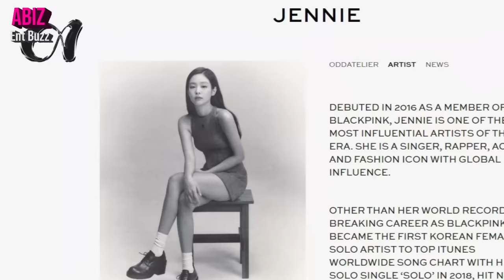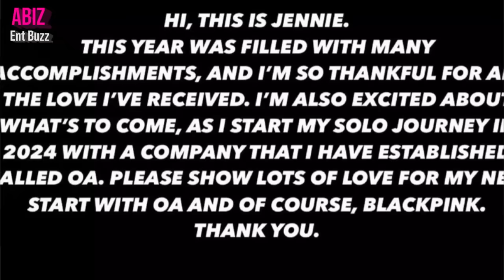Jennie reveals about her ODD ATELIER record label, staffs, details, Lisa's new song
Jennie confirm establishing her own record label, revealing about her staffs, details, Lisa's new song will perform at Gala des Pièces Jaunes 2024?